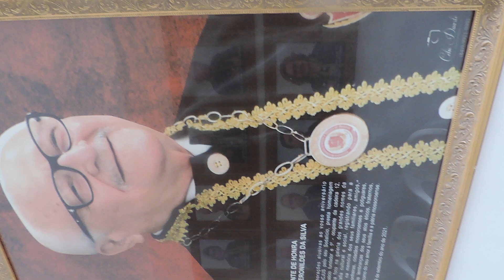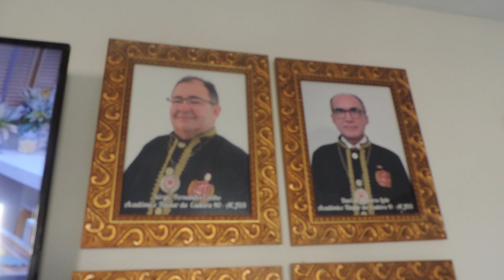INTELECTUAIS DA ACADEMIA DE CIÊNCIAS JURÍDICAS E SOCIAIS DE MOSSORÓ